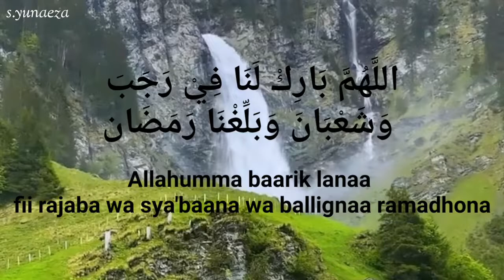Doa Bulan Rajab | Allahumma baarik lanaa fii rajaba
Peristiwa penting yang terjadi di bulan Rajab adalah peristiwa Isra Mi'raj.
Isra Mi'raj merupakan perjalanan agung Nabi Muhammad SAW menuju langit ke-7 untuk menerima perintah shalat dari Allah SWT. Kisah tersebut terjadi pada suatu malam pada tanggal 27 Rajab.
Isra merupakan perjalanan Nabi Muhammad SAW dari Masjidil Haram di Mekkah ke Masjidil Aqsha di Yerussalem.
Sedangkan Mi'raj merupakan kisah perjalanan Nabi Muhammad SAW dari bumi naik ke langit ketujuh dan dilanjutkan ke Sidratul Muntaha (akhir penggapaian) untuk menerima perintah dari Allah SWT yaitu menjalankan shalat lima waktu dalam sehari semalam.